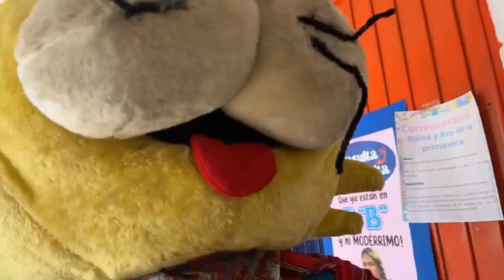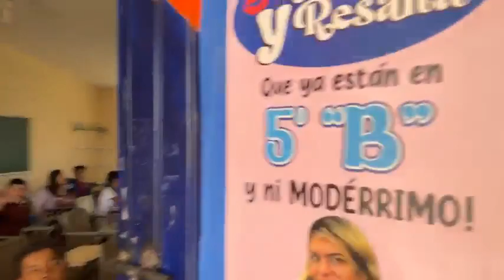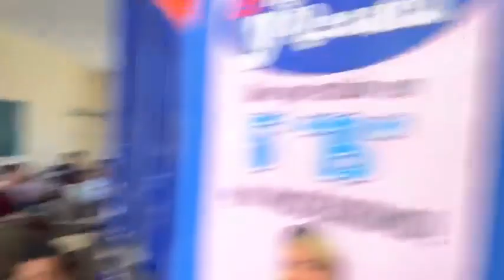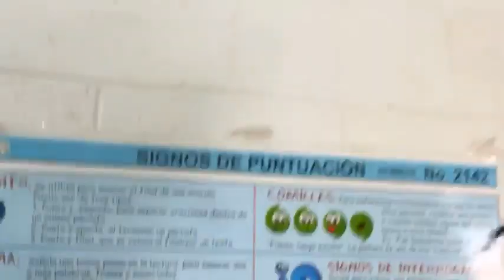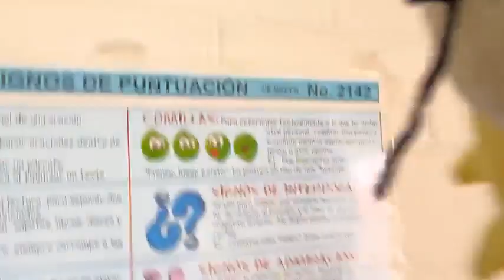El cumpleaños de nuestra semillita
para los amigos